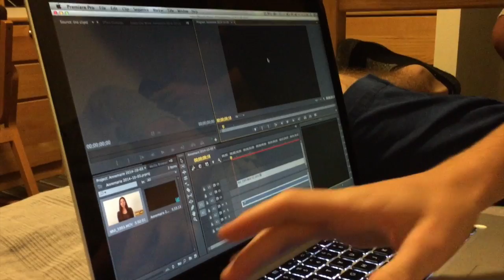Weekly Vlog 7 | Crazy bike tricks, goodwill, more Robert, and behind the scenes filming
AnnemarieChase